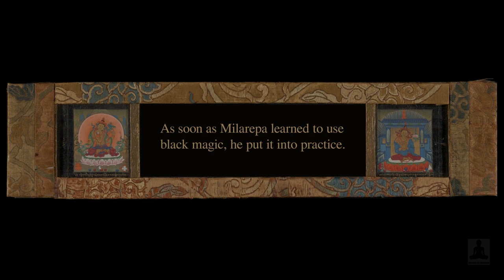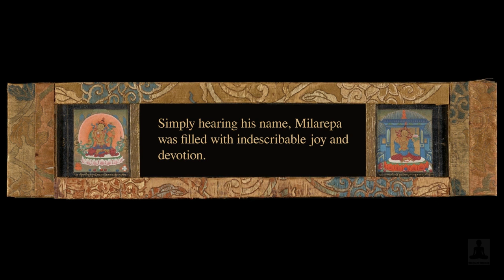The life of Milarepa - Part 2 - Darkness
Based on the biography told by Milarepa himself.